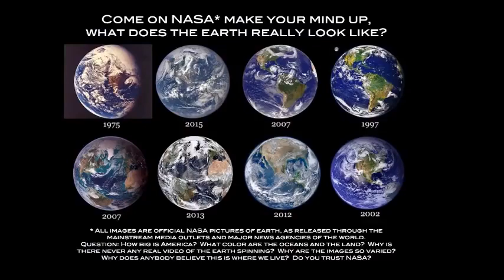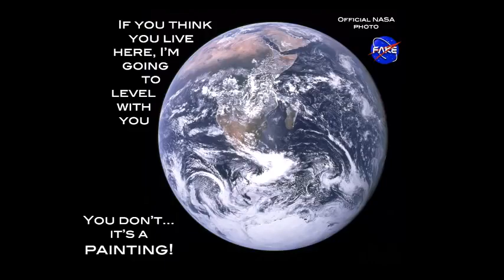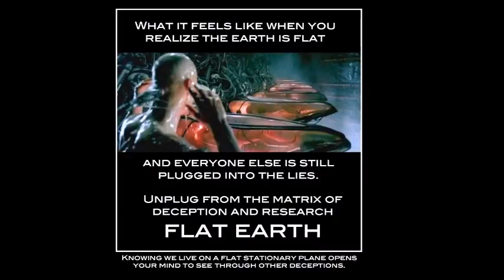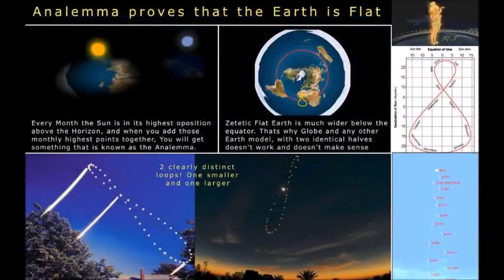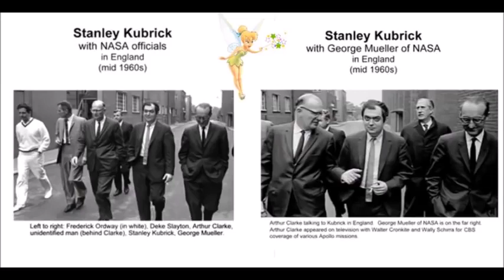[Clip] Scoreboard Gone! Flat Earth Breaks YouTube algorithm. ✅